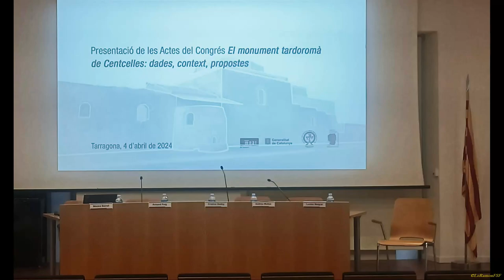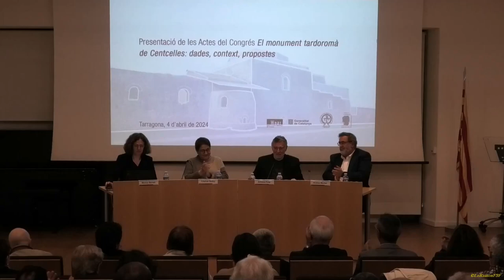Presentació de les Actes del Congrés de Centcelles.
El congrés "El monument tardoromà de Centcelles: dades, context, propostes" va reunir el juny de 2022 investigadors de diferents disciplines amb l'objectiu d'aprofundir en el coneixement del Conjunt monumental de Centcelles. Les actes recullen ara les diferents ponències i conclusions presentades durant aquesta cita.

La presentació comptarà amb la participació de la directora dels Serveis Territorials de Cultura a Tarragona, Lurdes Malgrat; la directora del MNAT, Mònica Borrell; el director de l'Institut Superior de Ciències Religioses Sant Fructuós, Andreu Muñoz, i els representants de l'Ateneu Universitari Sant Pacià, Cristina Godoy i Armand Puig.

Quan
04/04/2024
19:00 -20:00
Programació
Museu Nacional Arqueològic de Tarragona
Localització
    Serveis Territorials de Cultura de la Generalitat
Preu
Gratuït
Organitzat per
MNAT, Institut Superior de Ciències Religioses Sant Fructuós i l’Ateneu Universitari Sant Pacià

Tex:
Organitzacio

Jo